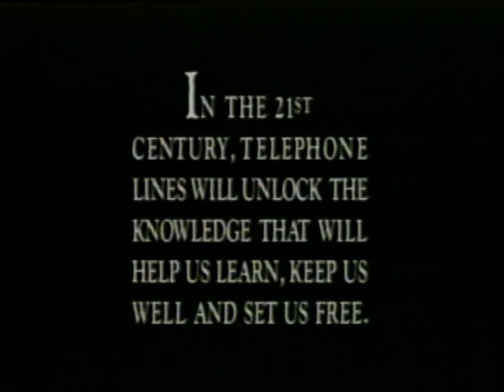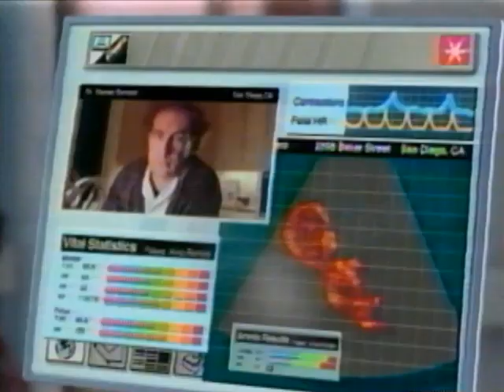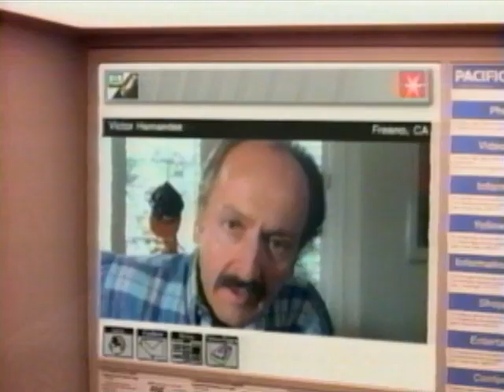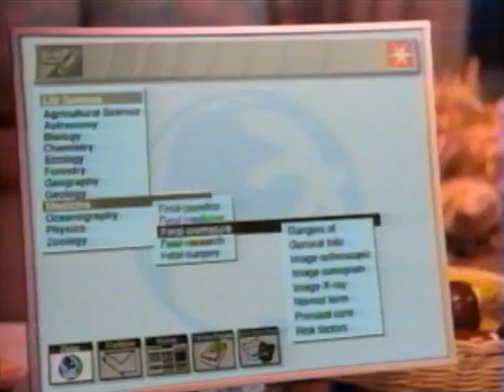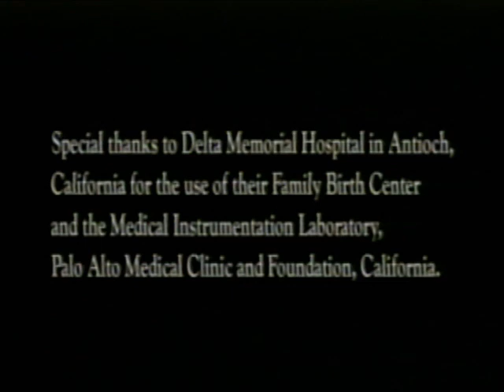AT&T Archives: First Born - The Technology of 2003, Predicted in 1991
This film envisions the world of the future — 2003, to be exact — from the perspective of those living in 1991.

When Pacific Telesis had this film made, there was no graphical browser interface for the internet. In fact, there wouldn't be one for another two years, with NCSA's Mosaic. So you can understand where the filmmakers and the company were coming from, the browser equivalent they imagined is a slightly more sophisticated setup than a Viewtron or any other 1980s videotex system. (But with a lot more pastel colors.)

In 1991, the World Wide Web had just come into being, so it may have been natural — especially in California, where Pacific Telesis was based — to envision further uses for a network of information. In First Born, this network is used for the following:

Videoconferencing
Sonography
Airline seat selection
Shopping
Yellow Pages (of course!)
CAD
The Bell System had been developing videoconferencing technology since their first picturephone test in 1956.

It took true internet integration to really reach the public, and in 2006 Skype, the most popular videoconferencing software, and the one that had the broadest impact by the 2010s, started making online video calls more common. Live sonography streams were available as early as 2007 (and possibly earlier). Keep an eye out during the video for the PacBell videophone kiosk (like a payphone!).

Footage courtesy of AT&T Archives and History Center, San Antonio, TX